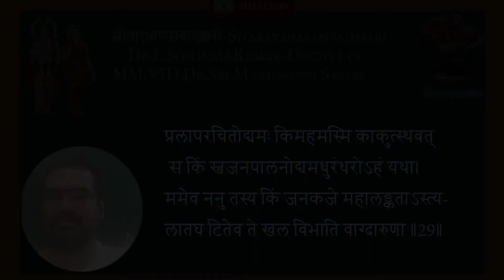सीतारावणसंवादझरी-SitaravanaSamvadajariBy-Dr.L.Sowjanyakumara disciple of Dr.Sri.Manidravid Sastri-15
A charming Sanskrit poem composed by the well-known poet, Pandit Chamarajanagar Rama Sastri. The poem is in the form of a dialogue between Ravana and Sita. Each verse has two meanings-one plain and the other hidden. The epithets which Ravana is made to use either in praise of himself or in dispar- agement of Rana are such as give a contrary mea- ning by the addition, removal or substitution of a letter. The change to be made is very ingeniously indicated in the last line of each verse containing Sita's reply which outwardly expresses in a natural manner her indignation. It is gratifying to note that though the poet writes under self-imposed restrictions his verses are smooth and elegant. The poem bears ample testimony not only to the poetical skill and ingenuity of the author but also to the singular flexi- bility of the Sanskrit Language. सीतारावणसंवादझरी-
Sitaravana Samvadajari
-By-Dr.L.Sowjanyakumar
a disciple of
Dr.Sri.Manidravid Sastri. This is a poem writen by Rama sastri of Mysore univercity. Intoduction for this  सीतारावणसंवादझरी-
Sitaravana Samvadajari given by Dr.Sri. Manidravid Sastri. Ramayana, Sita,Ravana, Hanuman,Sambashana,vana vasa,Ravana speaking to sita,sita replying to ravana,Hanuman Listining,Ravana speaking great about him,Sita replaying him of his cunnngness, Hanuman reporting to rama, rama Sastri,poem,part of ramayana, Pandit Chamarajanagara Rama S'astri is a well- known Sanskrit writer in Mysore and his composi- tions in prose and verse are marked with chasteness of style, lucidity of expression, and accuracy of thought. A poem on which he has worked long dur- ing the best portion of his life and bestowed much care and trouble is known by the name of Sita-Rava- na-Samvada-jhart and has been recently published in Mysore. The work bears the impress of the author's mastery of Sauskrit and skill in handling the language. The poem purports to be a dialogue between Ravana and Sita and consists of 108 verses. In the first three lines of every one of these verses-except the few in- troductory ones-Ravana extols his own bravery or speaks lightly of Rama, and then in the last line, Sità, in reply, chides him in righteous indignation. Sita's reply, covertly suggests the addition, omission, or substitution of a letter or word in Ravana's statement which converts his self-praise into a raillery against himself. Such a feat of style is possible only in a Hexible language like Sanskrit, rich in vocabulary, and handled by a skilful writer like our author. Notwithstanding the restriction under which he has written, the style of the poem is flowing and embodies no far-fetched ideas. I fervently wish that Sanskrit students and scholars will accord to the work that cordial and enthusiastic reception which it so richly deserves.